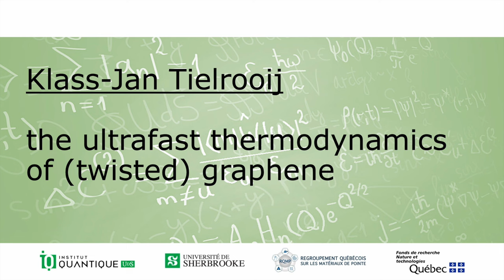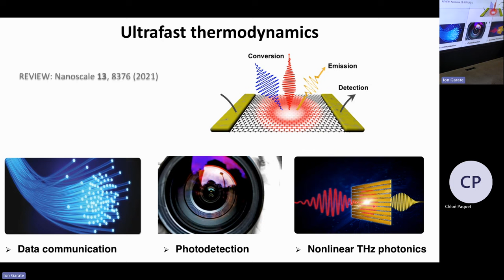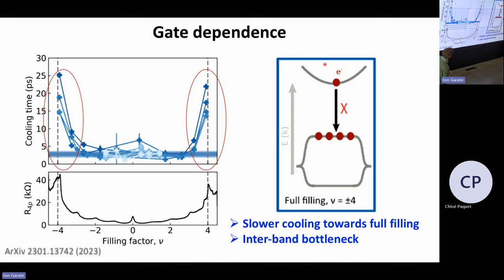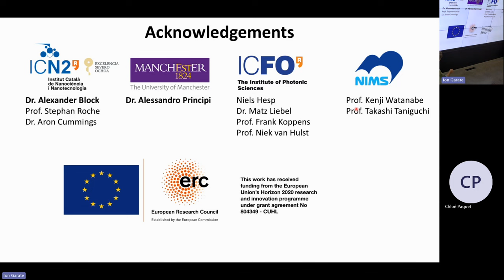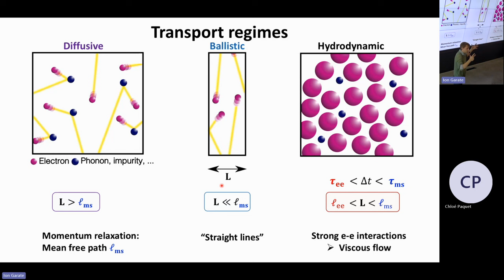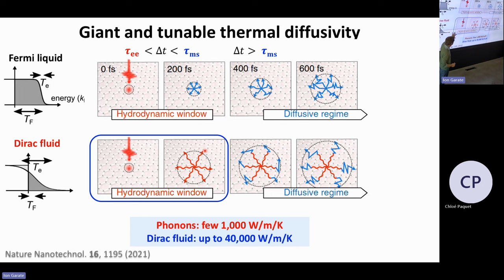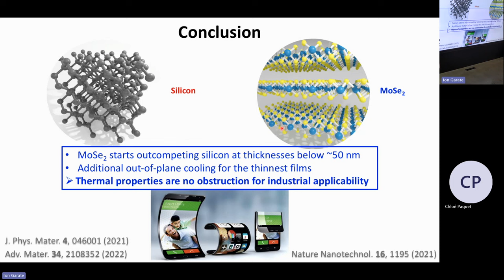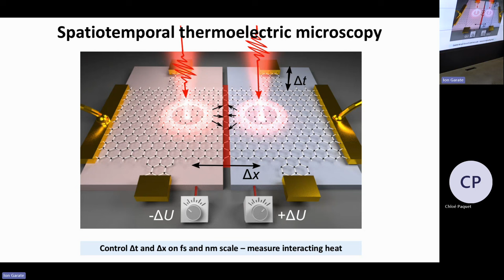the ultrafast thermodynamics of (twisted) graphene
La thermodynamique ultrarapide du graphène (tordu) est le séminaire de Klass-Jan Tielrooij (TU Eindhoven et Catalan Institute of Nanoscience and Nanotechnology), présenté à l'Institut Quantique de Sherbrooke le vendredi 22 septembre 2023.